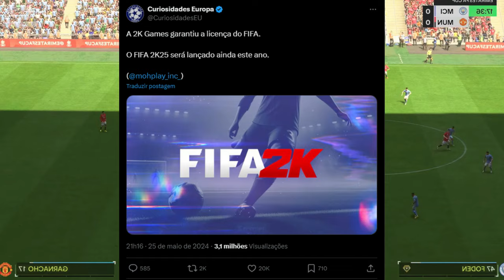FIFA 2K25 - VAZOU! CONFIRMADO LANÇAMENTO PARA ESSE ANO!